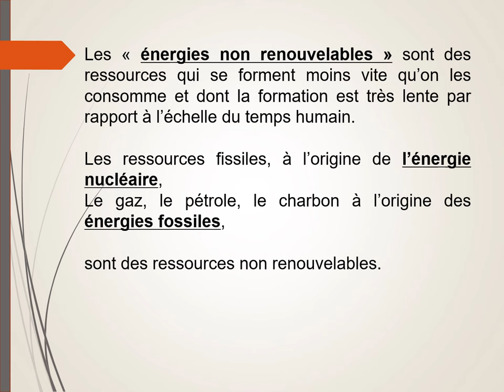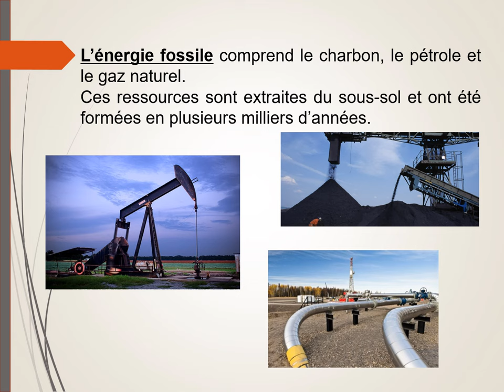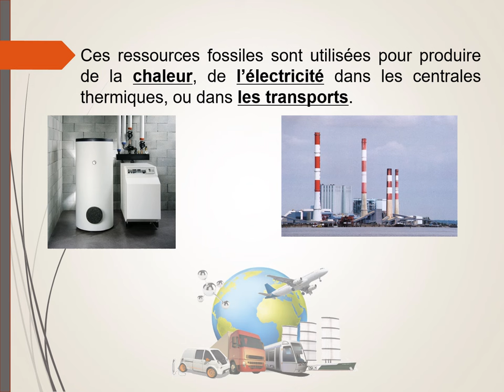Les ressources énergétiques non renouvelables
Qu'est-ce qu'une ressource énergétique non renouvelable ? Les ressources fissiles, et les ressources fossiles (charbon, gaz, pétrole).